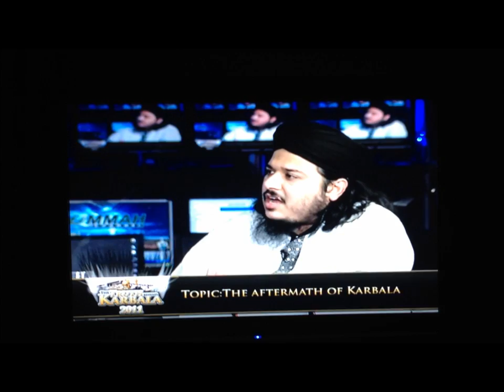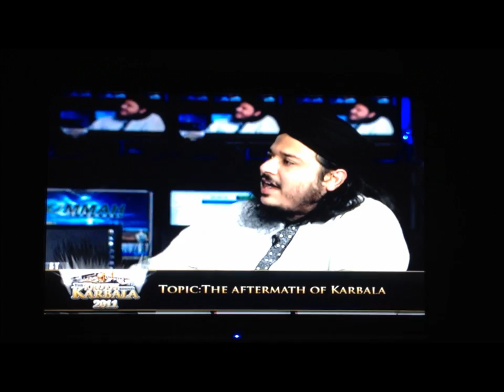Truth Behind Karbala - Aqeel Jillali challenged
This is footage of Shaykh Muhammad Umar correcting Hafiz Aqeel Jillali and Shezad Ahmed Qadri that saying alayhisalaam after the Ahlul Bayt is allowed in Islam